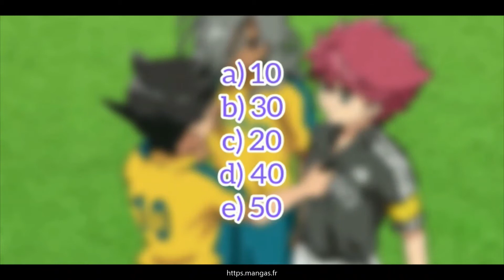BONUS: Quel joueur d'Inazuma Eleven es-tu ?